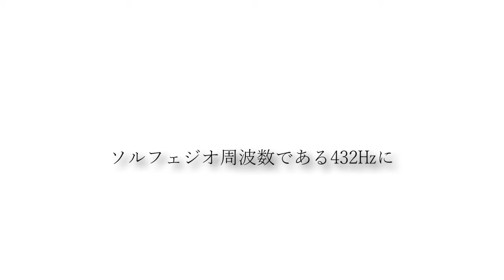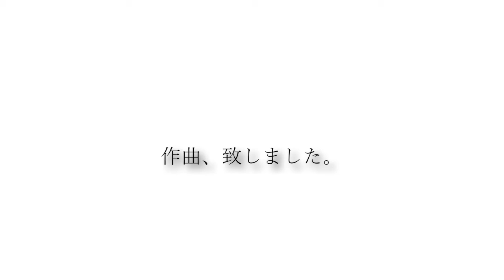眠れぬ夜のメヌエット